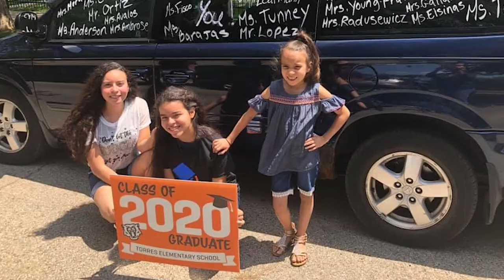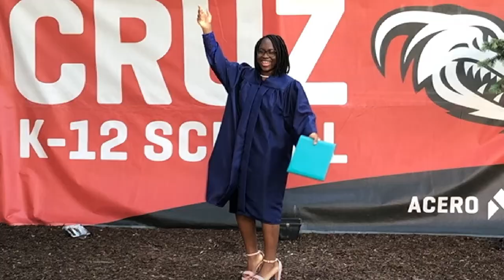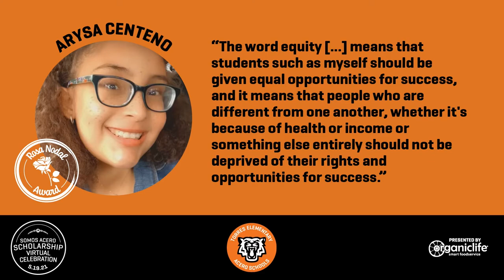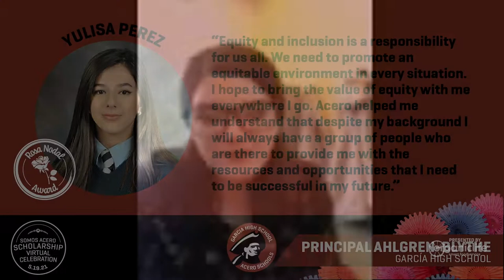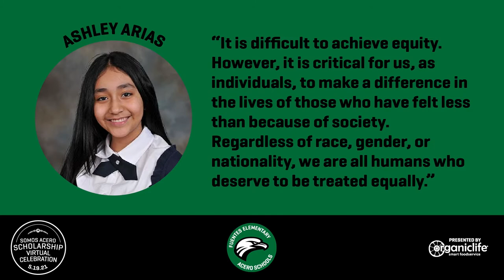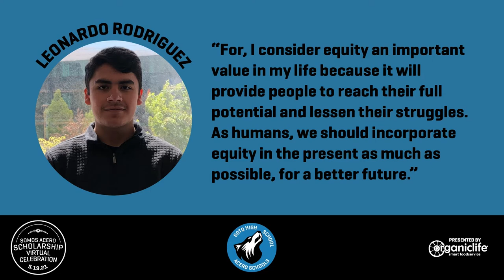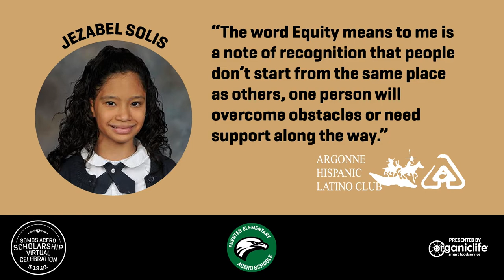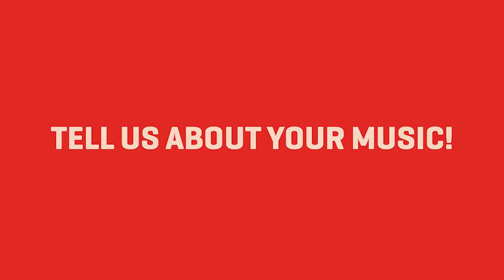Somos Scholarship 2021 Virtual Celebration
Closed Captioning for opening and closing remarks available in English and Spanish.
Subtítulos para los comentarios de apertura y cierre disponibles en inglés y español.

This presentation contains photos and video footage that were taken pre-pandemic.
Esta presentación contiene fotos y videos que se tomaron antes de la pandemia.